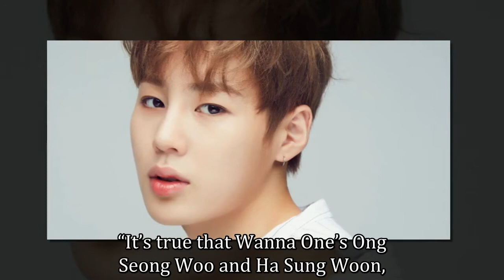Lee Da Hee To Join Wanna One’s Ong Seong Woo And Ha Sung Woon On “Law Of The Jungle”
Actress Lee Da Hee and Wanna One members Ong Seong Woo and Ha Sung Woon will be braving the wilderness together on an upcoming season of SBS’s “Law of the Jungle”!

On April 19, a representative for the reality show confirmed that the three stars would be appearing on the program. A source at SBS told news outlet DongA.com, “It’s true that Wanna One’s Ong Seong Woo and Ha Sung Woon, along with actress Lee Da Hee, will be appearing on ‘Law of the Jungle in Sabah.'”